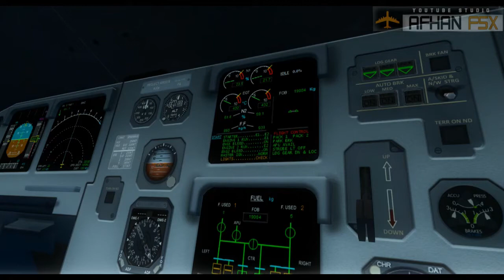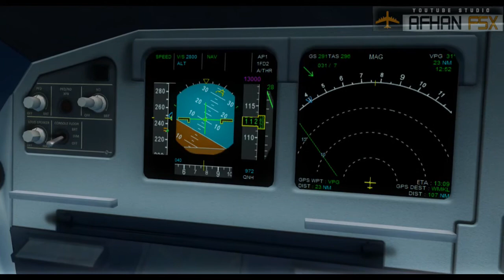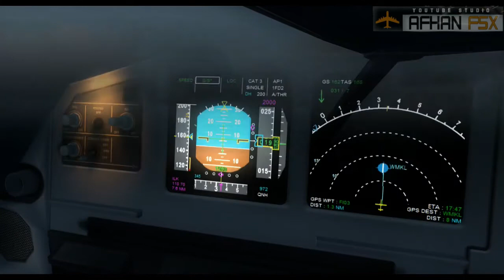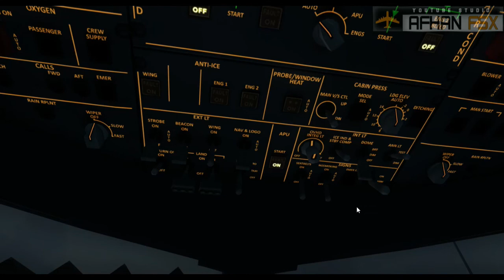ACS From The Flight Deck A320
ACS Cloud Sky Texture Pack